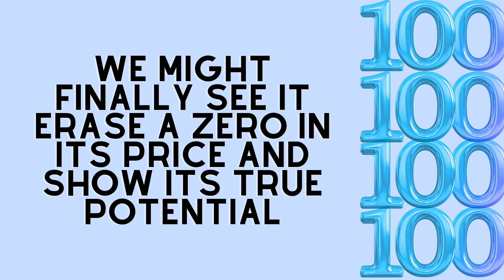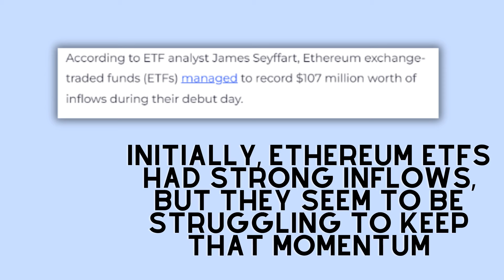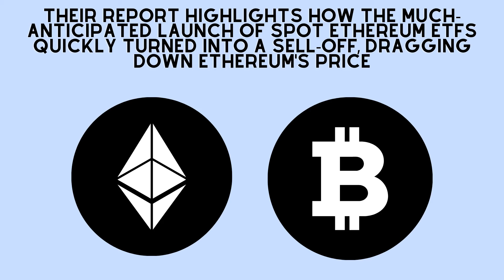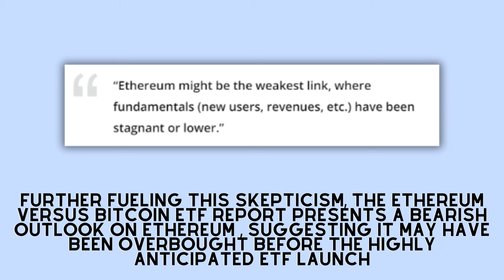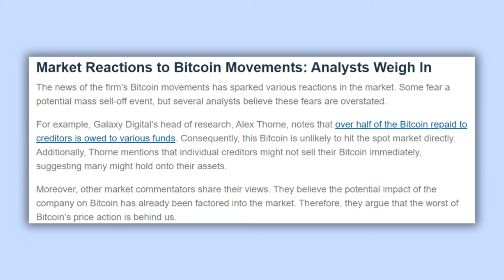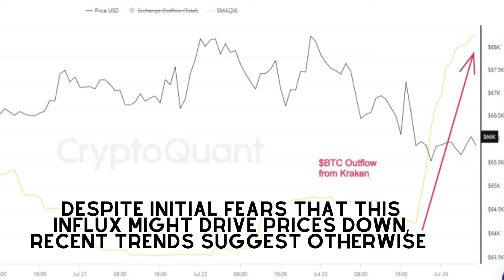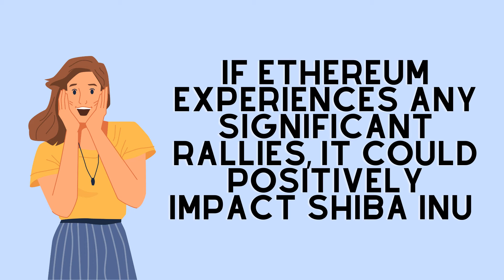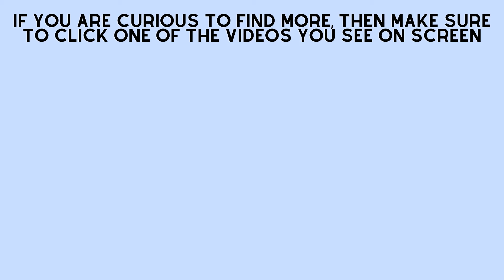SHIBA INU: THIS CRASH IS YOUR LAST CHANCE TO GET RICH OUT OF SHIB!! - SHIBA INU COIN NEWS TODAY